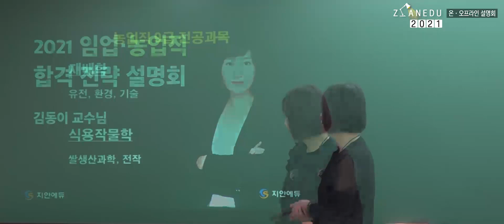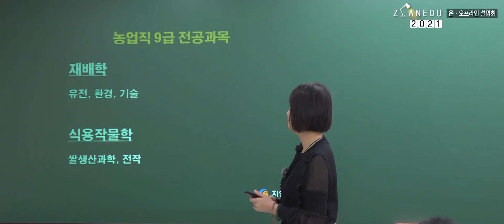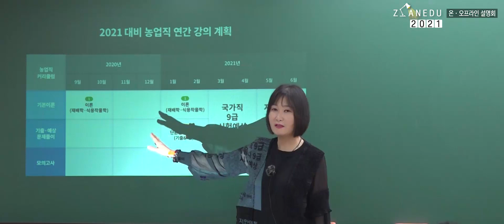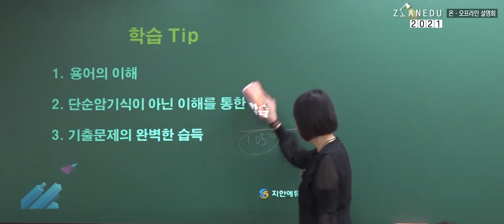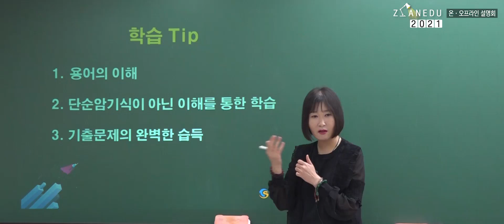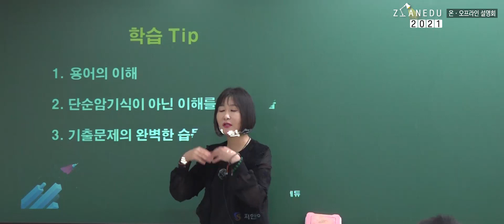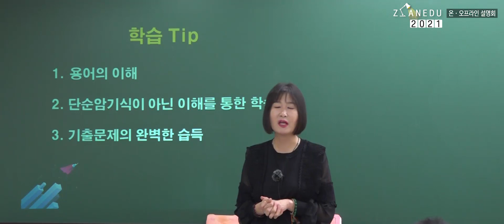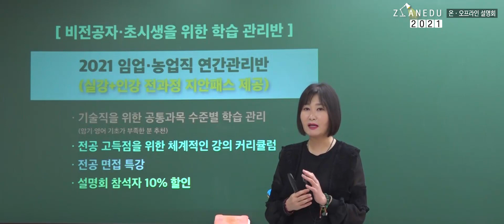2021 지안에듀 기술직 공무원 설명회_ 농업직 김동이 교수님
🌟 유튜브 구독 이벤트 🌟
지안에듀 유튜브를 구독하고 인증샷 응모시
올 여름을 시원하게 해줄 간식 쏴드립니다!

🔸 경품 안내
전원 증정| GS25 광동) 비타500 100ml
추첨 15명| 스타벅스) 아이스 카페 아메리카노 tall
추첨   5명| 배스킨라빈스 패밀리 아이스크림

🔸 참여 방법 안내
① 지안에듀 유튜브 구독 버튼을 누른다.
② 인증샷을 남긴다.
③ ← 구독 인증샷을 응모한다.

🔸이벤트 기간
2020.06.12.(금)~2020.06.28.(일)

2021 지안에듀 기술직 공무원 온·오프라인 설명회

지안에듀는 1년 안에 합격을 목표로 합니다.
그 1년의 시작을 알리는 설명회가 6월 26일 온오프라인으로 진행되었습니다.
기술직 1타 교수님들의 이야기를 들어보실까요~!